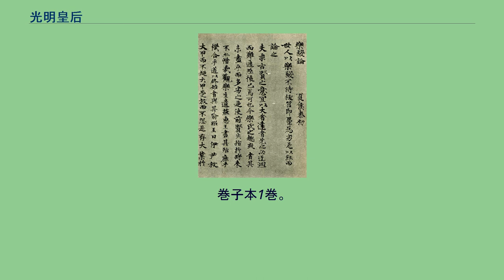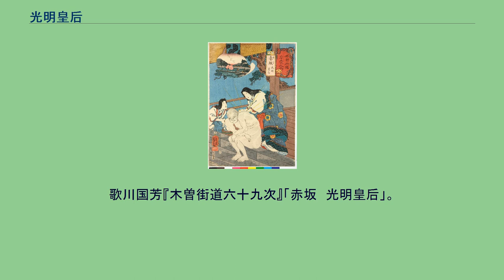光明皇后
光明皇后（こうみょうこうごう、701年〈大宝元年〉- 760年7月23日〈天平宝字4年6月7日〉）は、日本の第45代天皇・聖武天皇の皇后。
諱は安宿媛（あすかべひめ）。
正式な尊号は天平応真仁正皇太后（てんぴょうおうしんにんしょうこうたいごう）。
通称に光明子（こうみょうし）、藤三娘（とうさんじょう）がある。
藤原不比等と県犬養橘三千代の女子で、聖武天皇の母である藤原宮子は異母姉。
皇族以外から立后する先例を開いた。
聖武天皇の皇太子時代に結婚し、養老2年（718年）、阿倍内親王（後の孝謙・称徳天皇（重祚））を出産。
神亀元年（724年）、夫の即位とともに後宮の位階である夫人号を得る。
神亀4年（727年）、基王を生んだ。
神亀5年（728年）、皇太子に立てられた基王が夭折したため後継を争って長屋王の変が起こるなど紛糾した。
長屋王の変後、天平元年（729年）に皇后にするとの詔が発せられた。
仁徳天皇の皇后である磐之媛以来2例目の皇族以外の身分からの立后であり、以後、藤原氏の子女が皇后になる先例となった。
娘である阿倍内親王の立太子、および、その後の孝謙天皇としての即位（天平勝宝元年（749年））後、皇后宮職を紫微中台と改称し、甥の藤原仲麻呂を長官に任じて様々な施策を行った。
天平勝宝8年（756年）、夫の聖武太上天皇が崩御。
その2年後には「天平応真仁正皇太后」の尊号が贈られた。
天平宝字4年（760年）に崩御、佐保山東陵に葬られた。
楽毅論 光明皇后臨。
巻首（右）と巻末（左）の自署。
正倉院蔵。
光明皇后は仏教に篤く帰依し、東大寺および国分寺の設立を夫の聖武天皇に進言したと伝えられるほか、両親の藤原不比等と県犬養橘三千代を供養するために一切経を発願した（五月一日経）。
また救貧施設の「悲田院」、医療施設である「施薬院」を設置して慈善を行った。
夫の死後四十九日に遺品などを東大寺に寄進、その宝物を収めるために正倉院が創設された。
さらに、興福寺、法華寺、新薬師寺など多くの寺院の創建や整備に関わった。
書をよくし、奈良時代の能書家として聖武天皇とともに有名であり、作品には『楽毅論』（がっきろん）や『杜家立成雑書要略』（とかりっせいざっしょようりゃく）がある。
ともに正倉院に蔵されている。
楽毅論 王羲之の『楽毅論』を臨書した名品。
本文は43行、奥の軸付に黄麻紙一帳を添えて「天平十六年十月三日（744年11月11日）藤三娘」と、年紀と署名があり、光明皇后が44歳の時の書だと分かる。
かつては署名部分に別紙を継いでおり、本文とやや書風が異なると見なされた事などから皇后の自筆でないという説もあったが、本文や『杜家立成雑書要略』との詳細な比較などから、現在は皇后の真筆を疑う意見は皆無と言って良い。
料紙は二帳半に継ぎ、縦25cm、長さ126.6cm。
右画像では分かりづらいが、白麻紙に縦に0.6cmごとに簾のような漉き目が並ぶ「縦簾紙」と呼ばれる精良な紙を用いており、漉き目は紙質が薄いため、現在はそこに折り目が付いている。
明代に翻刻された『楽毅論』と比べると脱字が数ヶ所あり、反対に2行目行末の「為劣是以叙而」が多い。
しかし、この6文字がないと文が続かない。
「筆力は雄健であるが、文字構成の軽視が目立つ。紙には縦線があるので気をつければ文字列を整えるのは容易なはずだが、表題の「楽毅論」からいきなり右にずれ、その後も真っ直ぐ書くのを二の次とし、行間も不揃いである。
文字の間隔や大きさも不均一で、行末で文字が小さく扁平になってしまう誤りを何度も繰り返す。
文字単体を見ても、毛筆の状態が良くなかったのか、筆先が2つに割れたりかすれている箇所がしばしば見られ、均衡を欠いた結字も散見する。
しかし、流した文字が一切なく、日本の書道史上殆ど類例のない強く深い起筆、強い送筆、そして強く深い終筆のもつ表現力が、構成の杜撰さを覆い隠し、光明皇后の強い決意と決断を感じさせる魅力的な作品に仕上がっている。
」書家の石川九楊は『楽毅論』を以上のように読み解き、光明皇后の意志だけによって成り立つ意志の集合体、「意志の化成」と評している。
杜家立成雑書要略 「杜家」は撰者で隋末唐初の能書家、杜正蔵ら三兄弟と言われる。
立成は速成の意。
全体で36種72篇。
内容は、雑事に関する日常の往復書簡の文例要略である。
巻子本1巻。
本紙は色麻紙を19張...